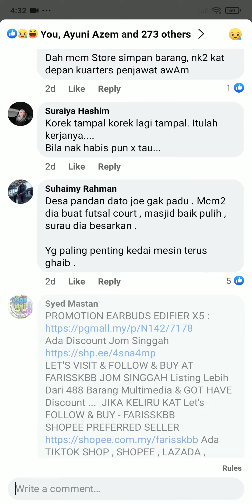YB RINA TENGOK PANDANGAN RAKYAT DESA PANDAN PARLIMEN TITIWANGSA... PLEASE WATCH,LIKE,SHARE,SUBSCRIBE